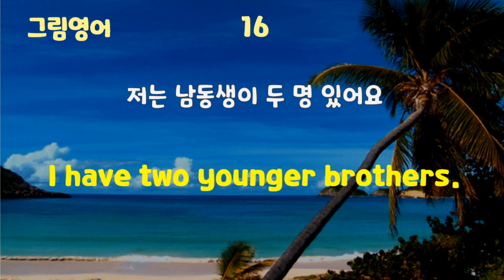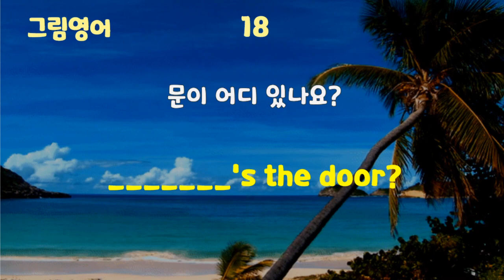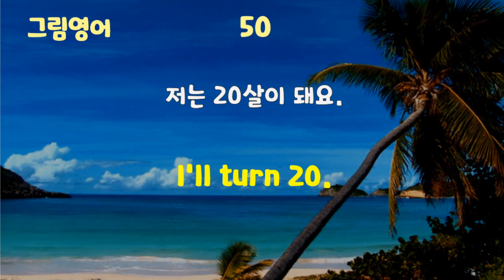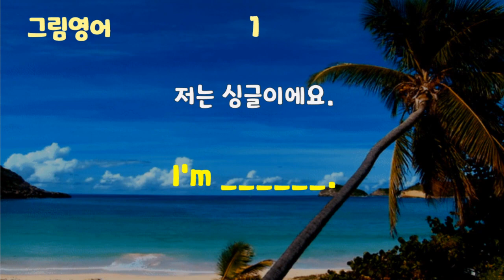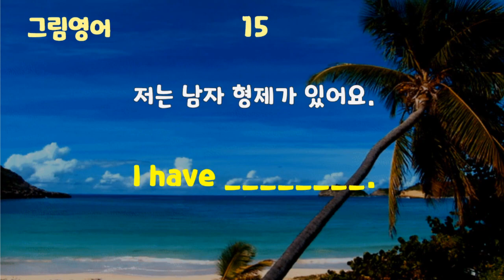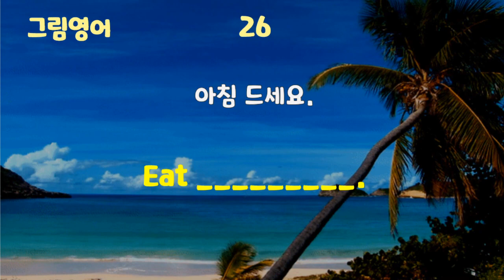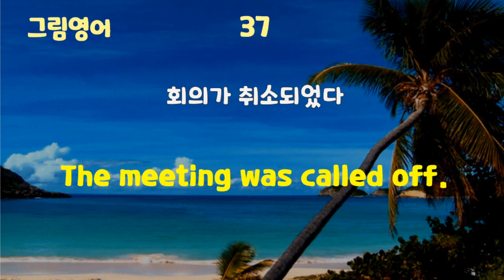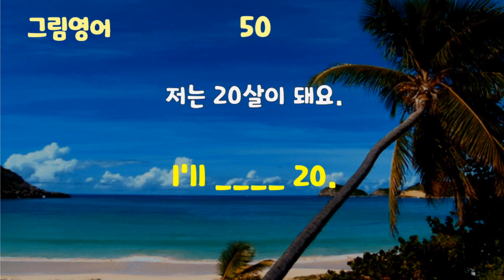[기초 영어 문장 50선] 영어회화를 위한 정말 쉬운 영어 표현 50 | 3화 | 영어 듣기 | 영어 반복 학습 | 짧고 유용한 영어 모음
누구나 쉽게 배울 수 있는 정말 쉬운 영어 표현만 엄선하였습니다.
편하게 듣고 영어회화의 기본을 다지세요.